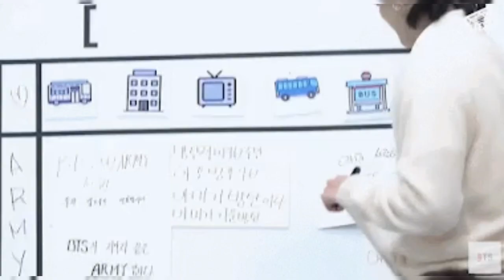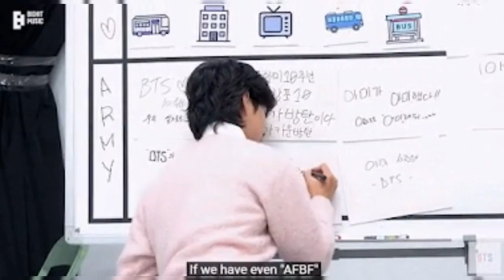BTS's Jin and J-Hope's teasing V during their Latest FESTA Video- Radiation true chaotic siblings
It just proves how close they are!